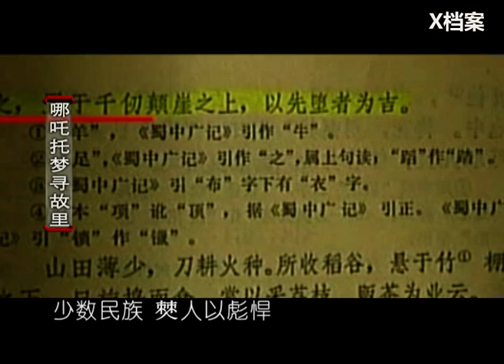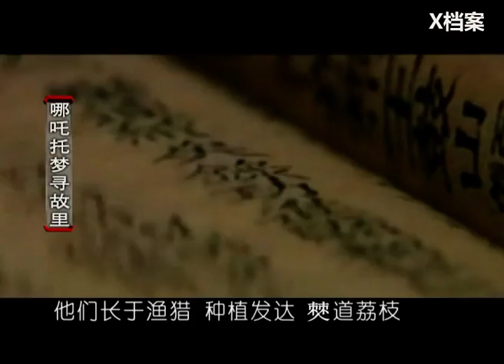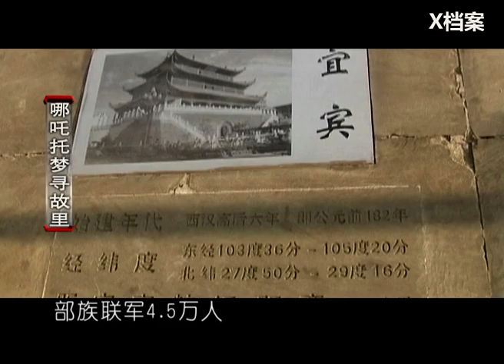墓里挖到了哪吒！深山驚現5000年古國遺址，開棺景象令人咂舌，這個神秘部族竟然和哪吒一樣！【X檔案】